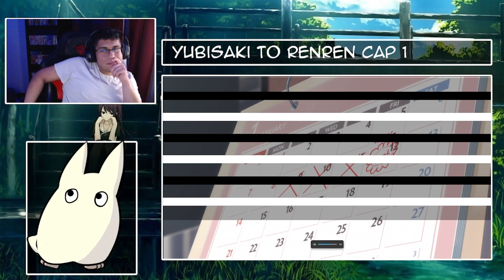¡ESTOY SORPRENDIDO! YUBISAKI TO RENREN CAPITULO 1 REACCION